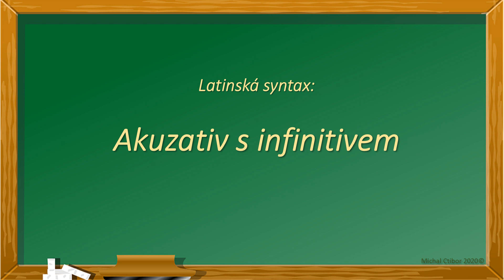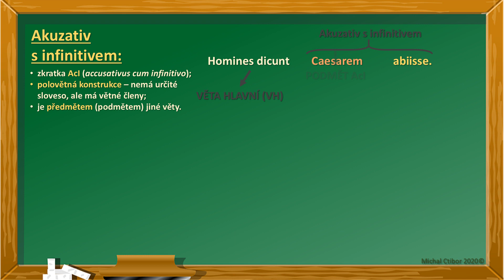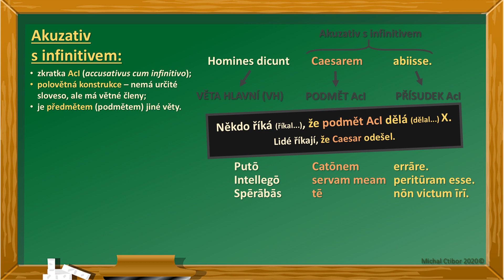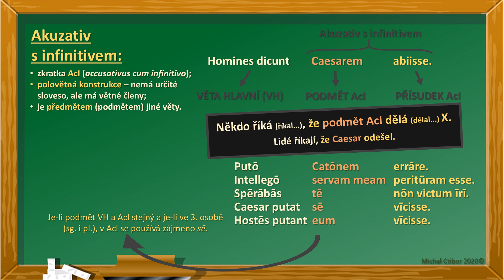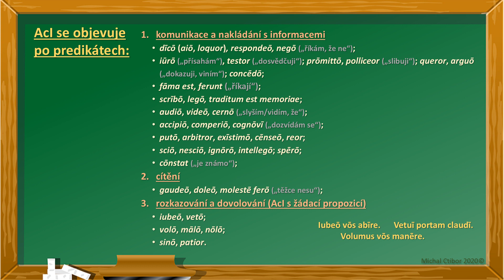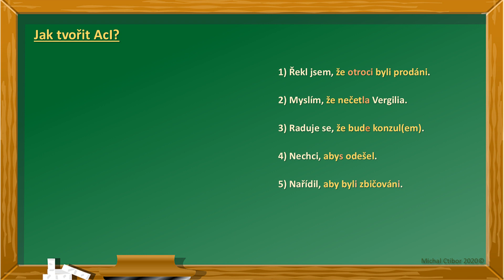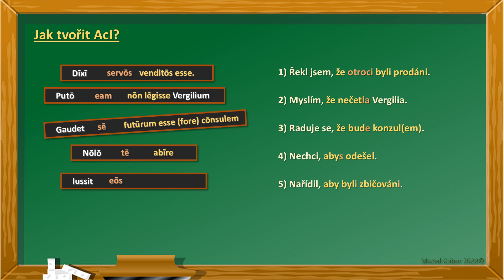Akuzativ s infinitivem (Latinská syntax 02)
0:08 Úvod + jak akuzativ s infinitivem překládat?
3:14 Predikáty, po nichž se objevuje akuzativ s infintivem
5:11 Překládejte z latiny do češtiny
7:25 Překládejte z češtiny do latiny

(Ve videu je použita tzv. restituovaná výslovnost latiny.)